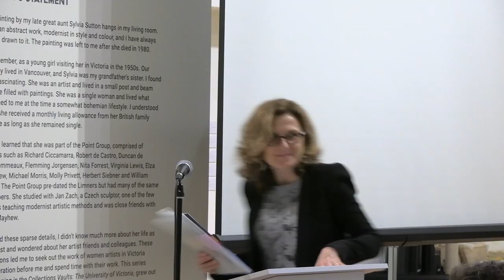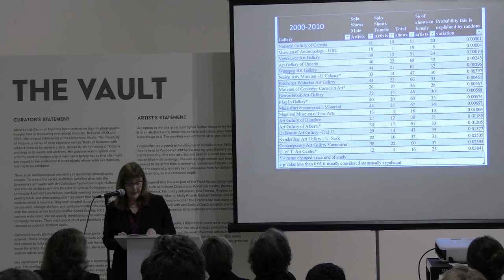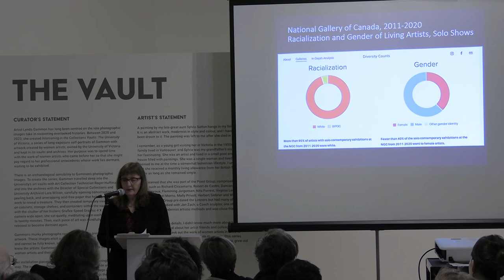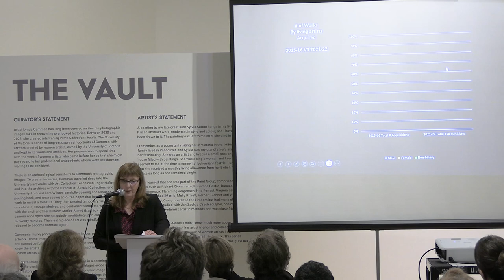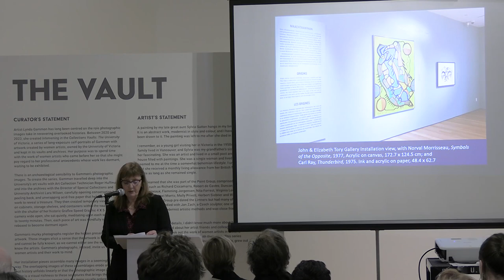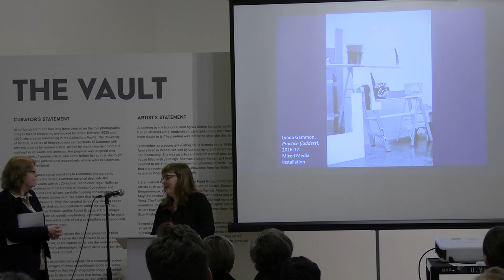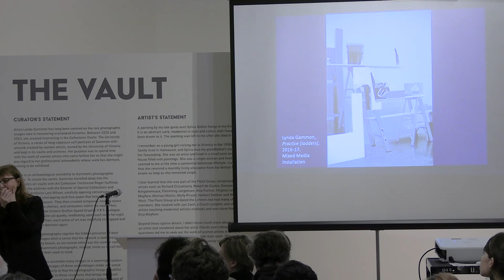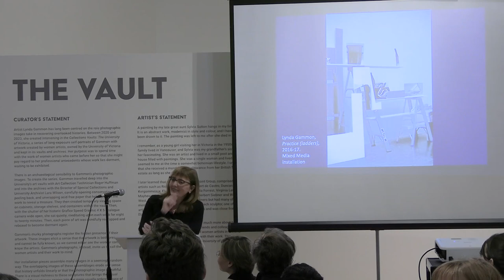Distinguished Women Scholar: Dr Anne Dymond on "Getting the Keys to the Vault"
Dr. Anne Dymond, Associate Professor of Art History, Department of Art, University of Lethbridge, speaks on "Getting the Keys to the Vault: How feminist, decolonizing and anti-racist work is changing collections." This Distinguished Women Scholar lecture was presented as part of the "Latent: Critical Conversations about Collections" event presented by UVic's Department of Art History & Visual Studies at UVic's Legacy Galleries on January 27. 2024.
Anne Dymond's book, "Diversity Counts: Gender, Race, and Representation in Canadian Art Galleries" has been described as “a path-breaking study and an invaluable contribution to our understanding of the contemporary art scene in Canada.” She is an Editor at RACAR: Revue d’Art Canadienne/Canadian Art Review and Treasurer of the Universities Art Association of Canada. She has been awarded the University’s Senate Volunteer Award and the Lethbridge YWCA Women of Distinction Award for her work bringing refugees to Lethbridge.